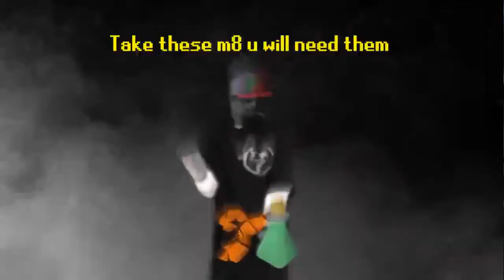Madden 15 Next Gen Ultimate Team: 5,720 Points of Packs - Pack Opening | #20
Welcome to my Ultimate Team series in Madden NFL 15. Here you will find high-quality, entertaining gameplay and enthusiastic card openings from yours truly. So chill, till to the next episode. Please give this video thumbs up, and enjoy!